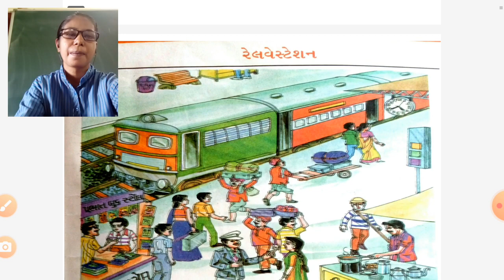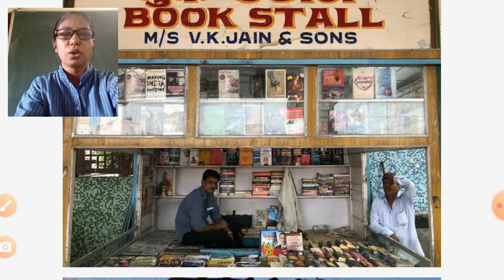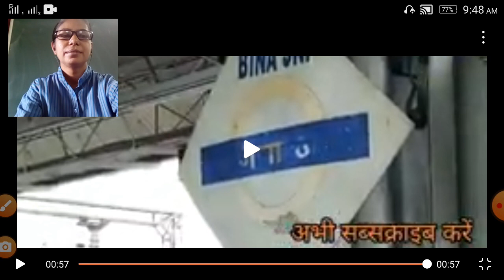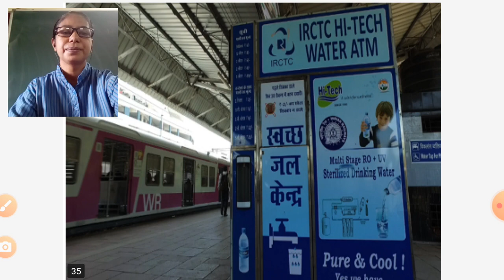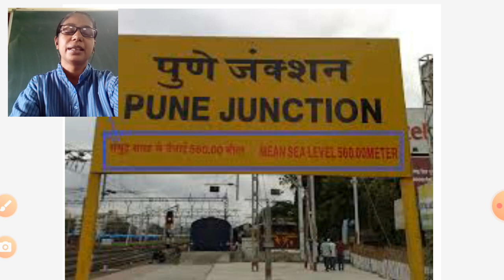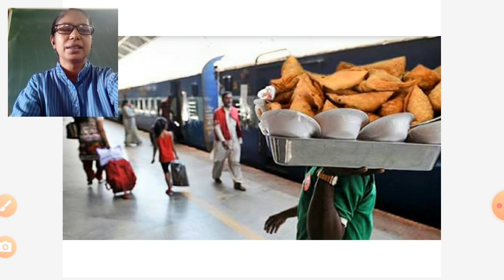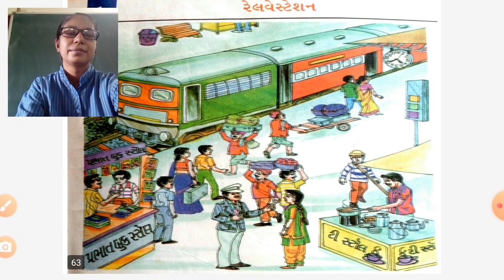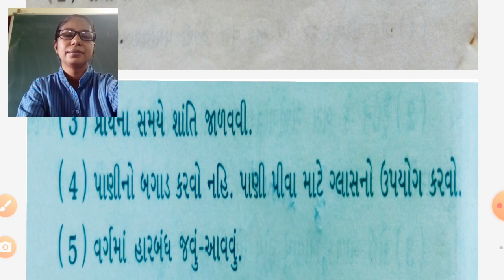Std 6 Guj L.1 Railway Station